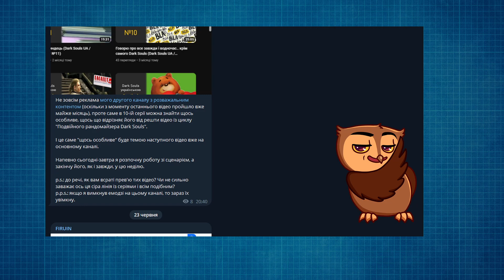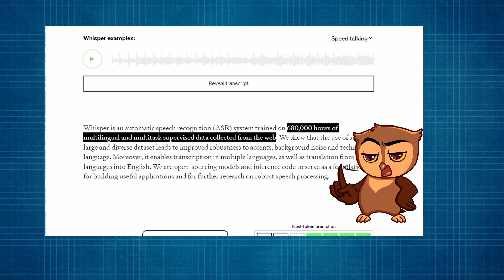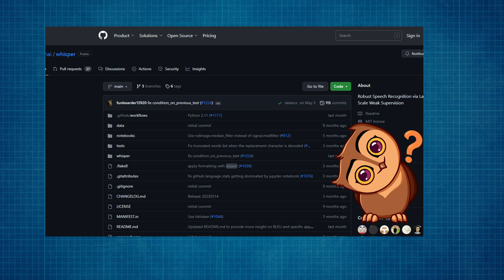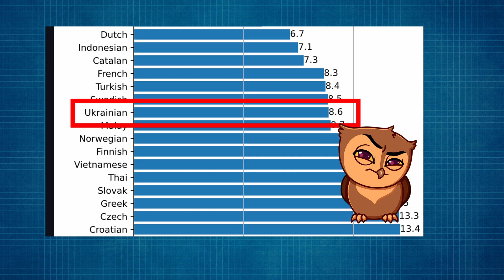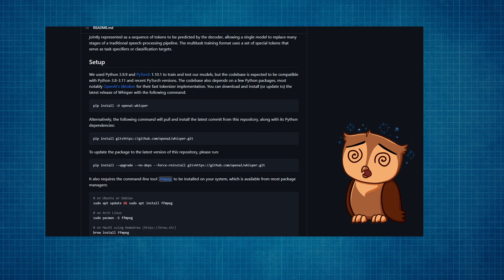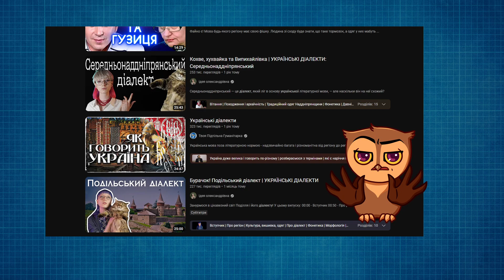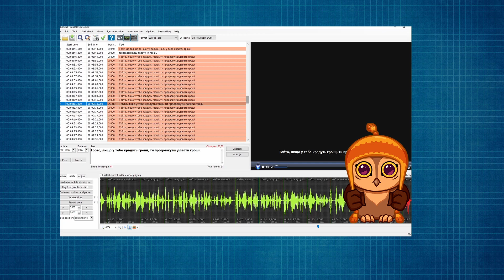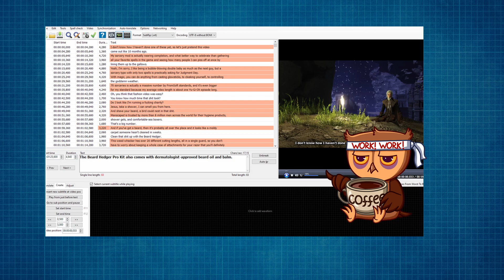Whisper — революція, яку майже ніхто не помітив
Ще раз вітаю на каналі FIRUIN. Ох, давненько я цього не промовляв… Тим не менш. Підказку до цього відео я полишав як в розділі “Спільнота” на цьому каналі, так і у власному блозі. Якщо цікаво, посилання самі знаєте де.

І ця підзказка веде до 10 номерного відео із серії проходження Dark Souls із подвійним рандомайзером. Особливість цієї конкретної серії в тому, що у неї є субтитри. Так, це “дуже вражаюче”, особливо враховуючи, що всі відео на моєму основному каналі мають ці субтитри і я навіть присвятив ціле відео цьому питанню. Але якщо поглянути на певні деталі, то можна помітити дещо, а саме: це не автоматично згенеровані Youtube субтитри і вони загалом досить точно передають те, про що я розповідав. Бо саме відео через його формат не мало ніякого заздалегідь спланованого сценарію.

І в цьому мені допоміг сервіс Whisper — революція, яку майже ніхто і не помітив. Але про все за порядком.

Таймкоди:
00:00 — Підказка до цього випуску
01:52 — Що таке Whisper?
04:06 — Переваги Whisper
06:19 — Недоліки Whisper
12:45 — Висновки

— Firuin / Фіруїн / Firuin gaming
— OpenAI / Open AI / Open AI ChatGPT / ChatGPT / Whisper / Віспер / Чат джіпіті / Чат-джіпіті / Codex / DALL-E
— Революція, яку майже ніхто не помітив / Революція яку ніхто не помітив / A revolution that almost no one noticed